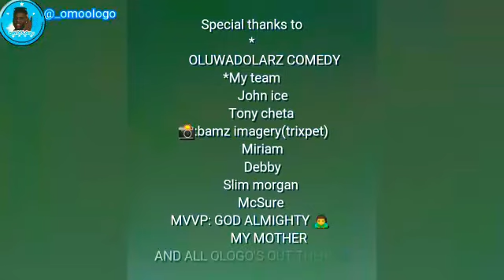TALENTED BUT USELESS#@_OMOOLOGO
Video from Exclusive Clothing